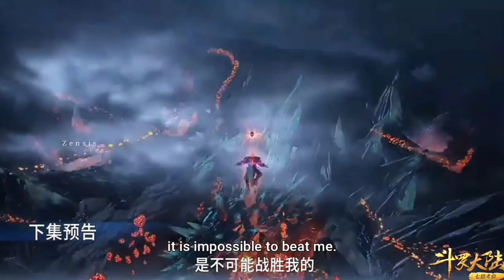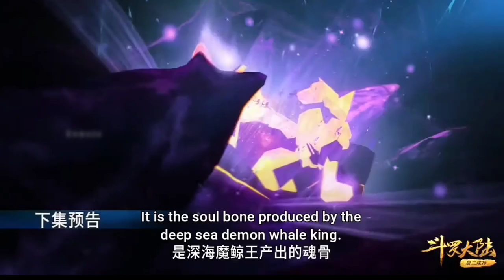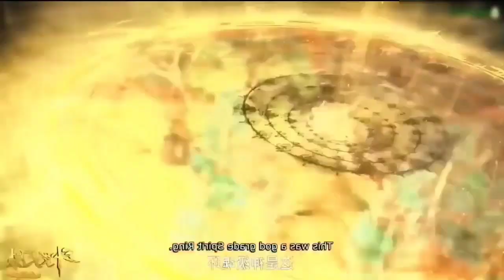Soul Land Episode 256 Explained In Hindi||Tangsan Absorb Million Year Soul bone & Soul ring in Hindi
Soul Land Episode 256 Explained In Hindi||Tangsan Absorb Million Year Soul bone & Soul ring in Hindi trailer

so7 explained
soul land episode 258 explained
animetime moments